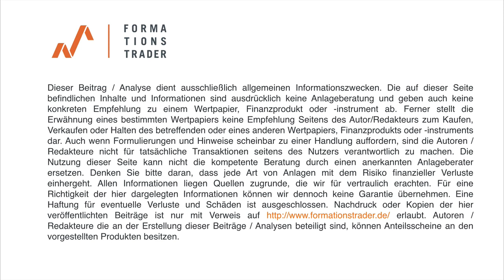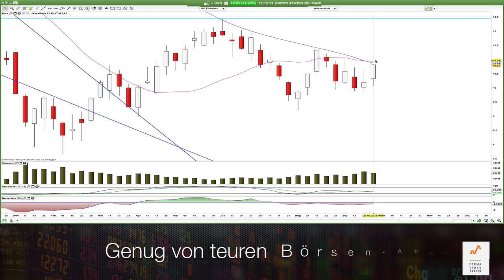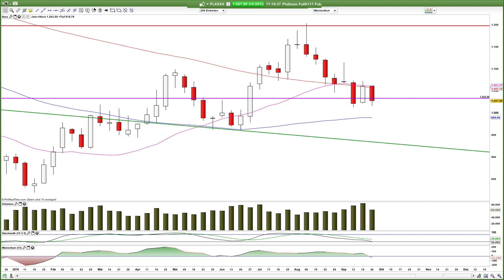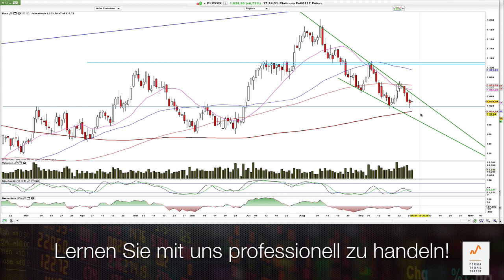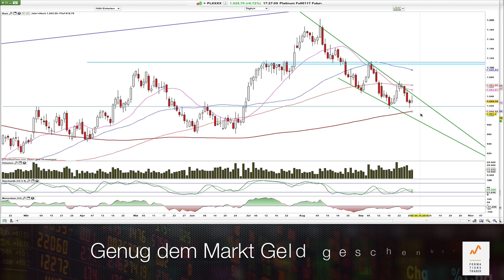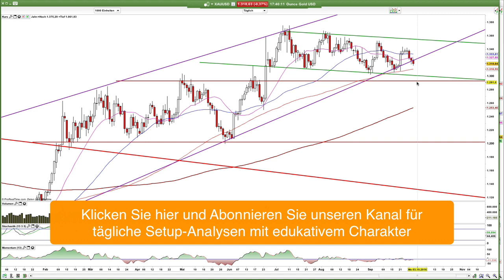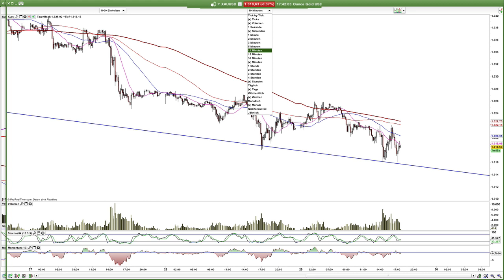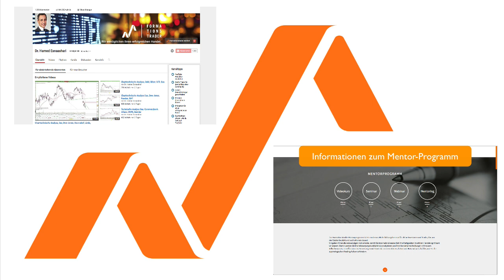Chartanalyse Gold, Platin, Crude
Crude vor dem Bruch der Flagge, Platin am Unterstützungscluster und Gold im Kampf mit der mittelfristigen Aufwärtstrennlinie.

Sichern Sie sich jetzt noch das einmalige Angebot mit 30% Frühbucher-Rabatt bis 03.Oktober für unser kommendes Mentor-Programm mit dem Seminar vom 13. - 15. Januar 2017.

Hamed Esnaashari